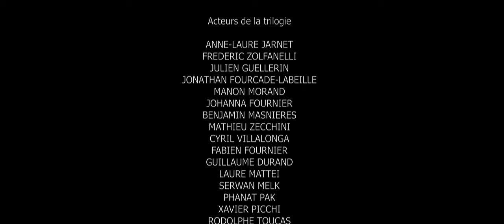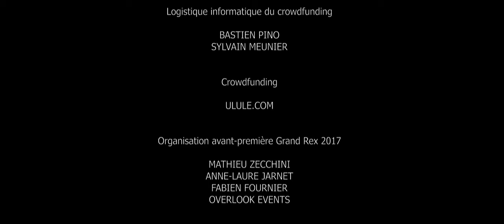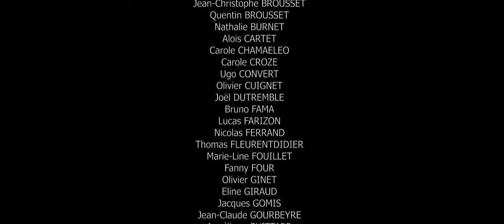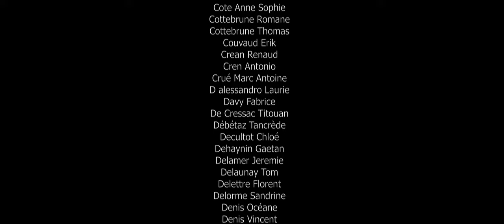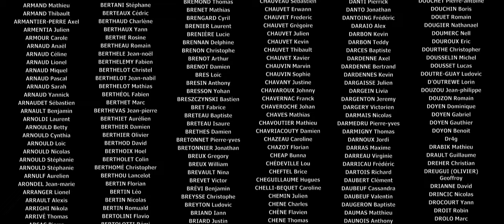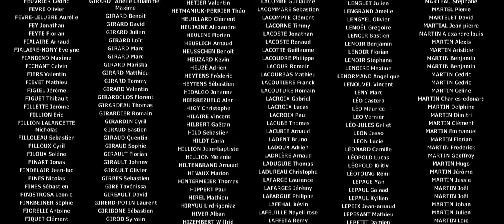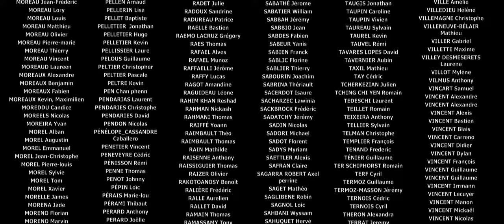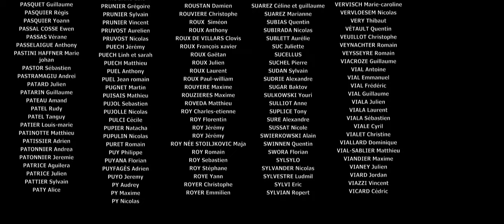NOOB SAISON 8 - 1h30 - Intégrale 4k - (édition définitive)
Grâce au crowdfunding de NOOB, la saison Ultime, nous avons pu acheter des filtres et des logiciels pour que la saison 8 bénéficie d'un nouveau traitement avec les technologies actuelles. Les intelligences artificielles offrent un rendu 4k assez convainquant. L'avantage de la 4k, c'est que l'algorithme de Youtube ne massacre pas trop l'image avec sa compression. Cela vous permet d'avoir une version optimale de notre contenu le plus travaillé. Merci de nous permettre de peaufiner notre travail avant d'attaquer l'ultime saison de cette longue web-série.